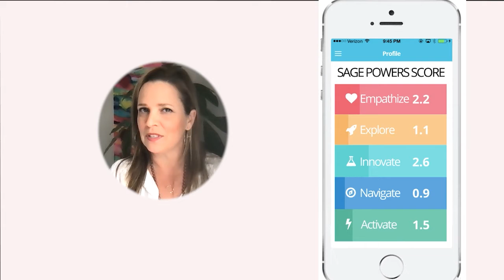Lisa Smith of Watts PQ - Testimonial for AKA Media Group